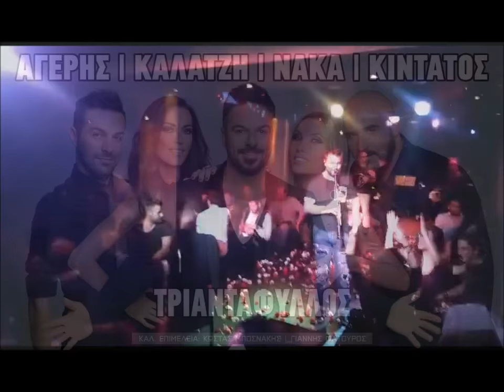ΤΡΙΑΝΤΑΦΥΛΛΟΣ ''V.I.P SKYLADIKO